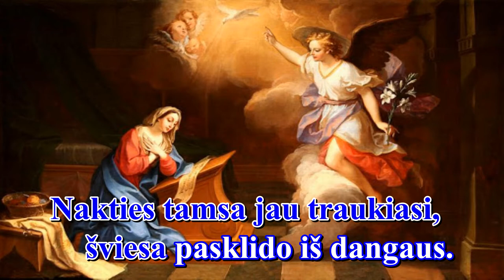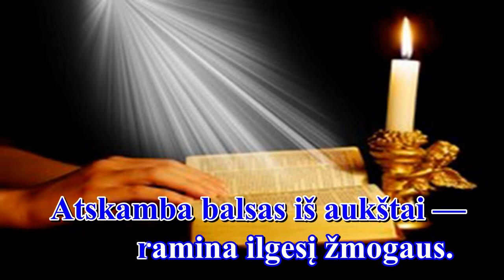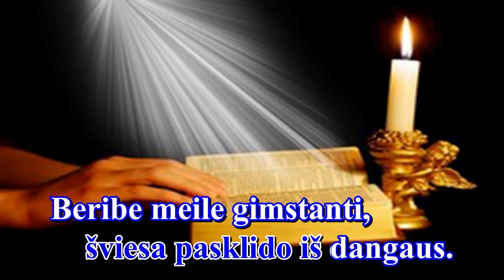ATSKAMBA BALSAS (gregoriano) (I var., melodija su žodžiais - karaoke)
Giesmė:  “ ATSKAMBA BALSAS ”

Palaimingo giedojimo!

Muzika grigališkojo himno
"Conditor alme siderum"